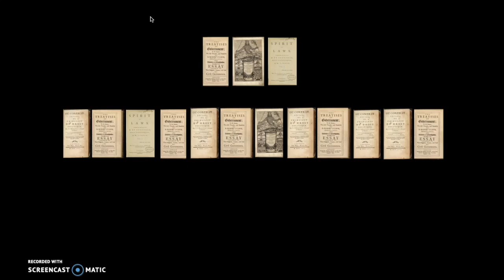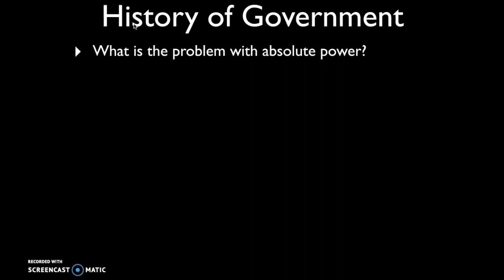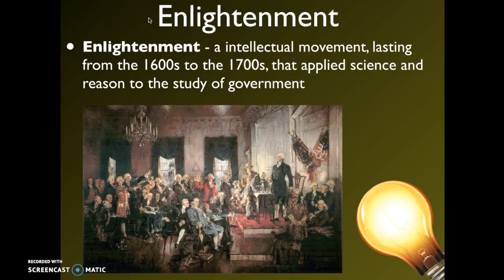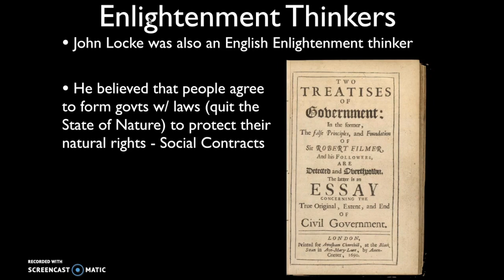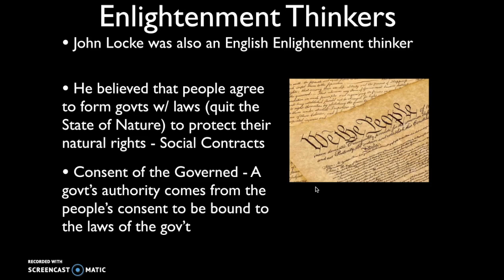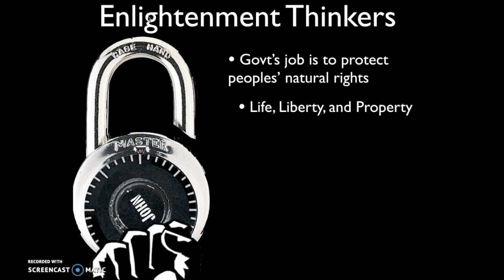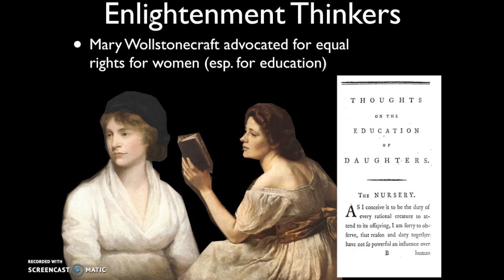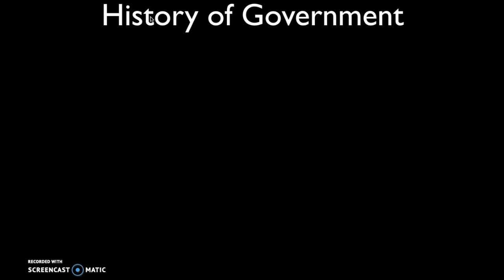Enlightenment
Rare footage of a nondual awakening happening to me live on camera, with commentary and insights. The Ultimate Life Purpose Course - Create Your Dream Career:

In this video spiritual teachers / nonduality teachers from different traditions share their awakening experiences and enlightenment experiences in their own words. .

Spiritual Enlightenment - A profound psychological secret that no one has ever explained to you clearly. All spirituality boils down to this. The Ultimate Life Purpose Course - Create Your.